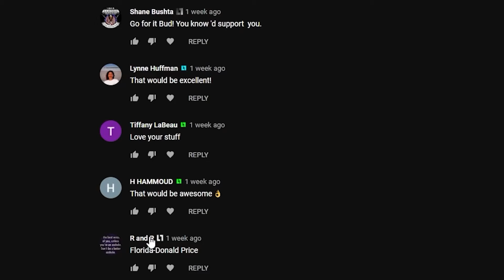Cops Claim 2 Arrests Were NOT Retaliatory... What Do You Think?